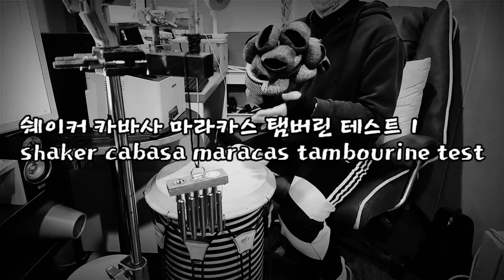쉐이커 카바사 마라카스 탬버린 - 퍼커션 테스트 1 / shaker cabasa maracas tambourine - percussion test 1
* 양평/가평/연천타악퍼포먼스연구원 : 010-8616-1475
* 은평타악퍼포먼스연구원 : 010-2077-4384
* 부천타악퍼포먼스연구원 : 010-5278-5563
* 인천타악퍼포먼스연구원 : 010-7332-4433
* 원주타악퍼포먼스연구원 : 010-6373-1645
* 포항타악퍼포먼스연구원 : 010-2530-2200
* 경주타악퍼포먼스연구원 : 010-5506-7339
* 순천타악퍼포먼스연구원 : 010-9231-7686​
* 대전타악퍼포먼스연구원 : 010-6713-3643
* 제주타악퍼포먼스연구원 : 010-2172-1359
* 용인타악퍼포먼스연구원 : 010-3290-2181
* 광양타악퍼포먼스연구원 : 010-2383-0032